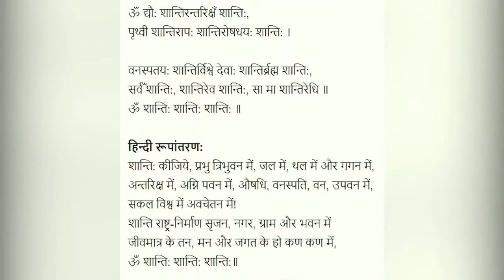Covid-19 : White House में Trump ने हिंदू पुजारी से कराया Shanti Path- News 360 Tv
Corona से मुक्ति : White House में Trump ने हिंदू पुजारी से कराया Shanti Path